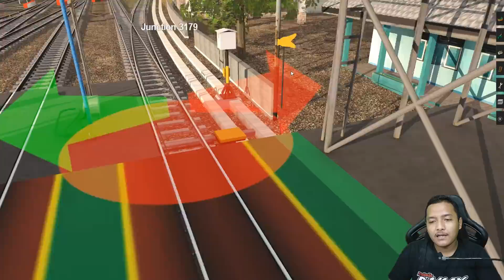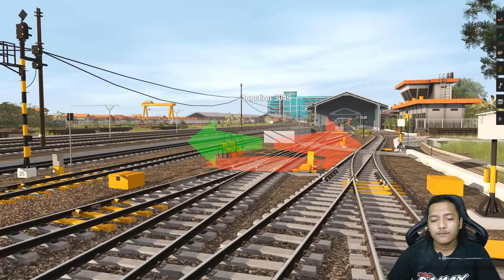REVIEW SURABAYA PS TURI AREA - DETAIL PARAH || TRAINZ SIMULATOR INDONESIA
Disini saya melakukan review lagi yang dimana review kali ini adalah new ADDONS Surabaya Pasar Turi Area BY SKYTRAINZ atau Rony Firnanda.

addons by RONY FIRNANDA